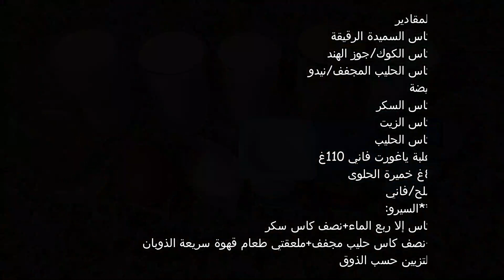عندك بيضة وكاس السميدة حضري أروع بسبوسات معلكين هشاش و مذاق لا يعلى عليه وبمقادير بسيطة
المقادير
كاس السميدة الرقيقة
كاس الكوك/جوز الهند
كاس الحليب المجفف/نيدو
بيضة
كاس السكر
كاس الزيت
كاس الحليب
علبة ياغورت فاني 110غ
8غ خميرة الحلوى
ملح/فاني
**السيرو:
كاس إلا ربع الماء+نصف كاس سكر
+نصف كاس حليب مجفف+ملعقتي طعام قهوة سريعة الذوبان
التزيين حسب الذوق